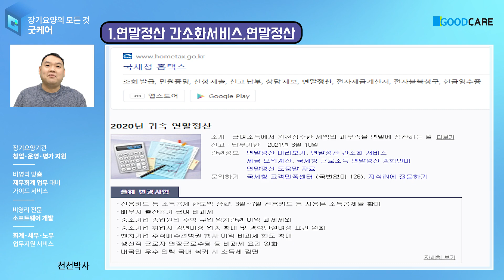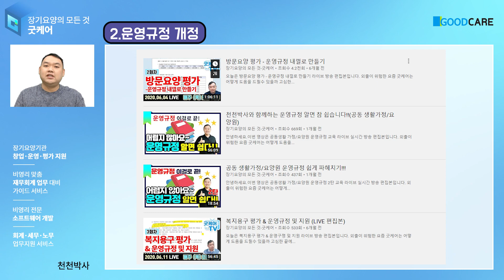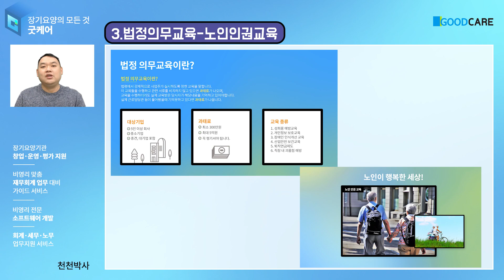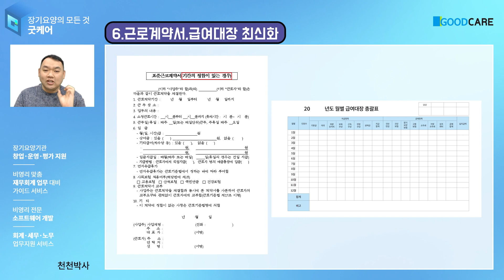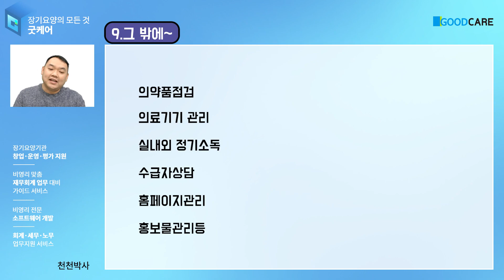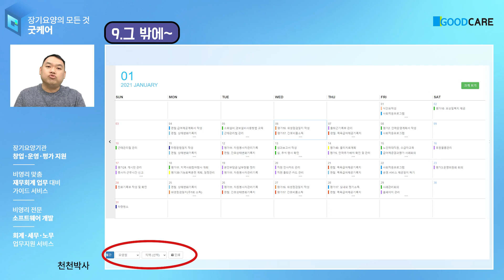새해를 맞이해 1분기에 꼭 해야 하는 일들 놓치지 마세요!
이번 영상은 장기 요양기관에서 해야 할 1분기 업무입니다.

천천박사님이 말씀하신 선물의 사이트 주소입니다

시청해 주시는 모든 분들께 감사 인사드립니다.

🔸프로그램-운동기구-컨설팅-창업 복지업무에 대한 모든 것은 굿케어
✔️ 당신과 함께 나아가는 굿케어
✔️ 혼자가면 빨리갈수있지만, 같이가면 멀리갈수있습니다.